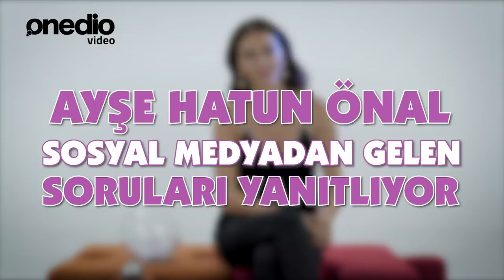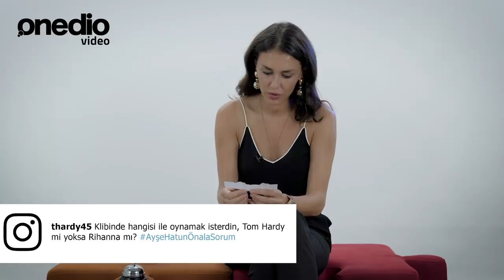Ayşe Hatun Önal Sosyal Medyadan Gelen Soruları Yanıtlıyor